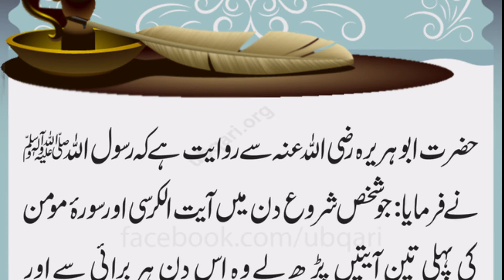Rasool Allah ﷺ Ne Farmaya | چند منٹ کا عمل اور پورا دن رہیں بے فکر Best Wazifa For Daily Protection